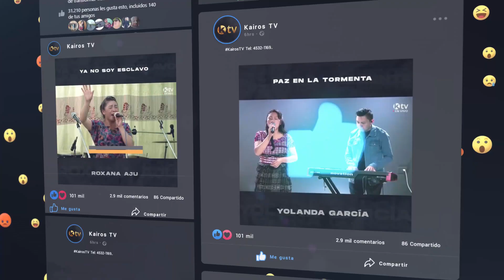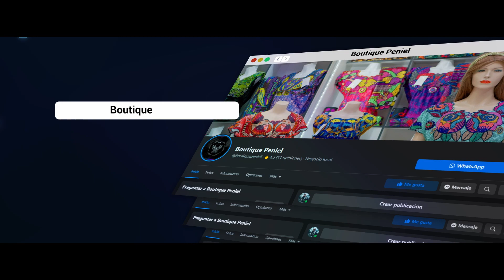Grupo Emmanuel - Noche de Adoración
Realizado por Kairos TV Canal 12